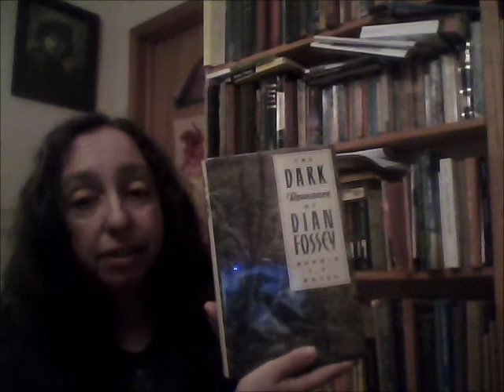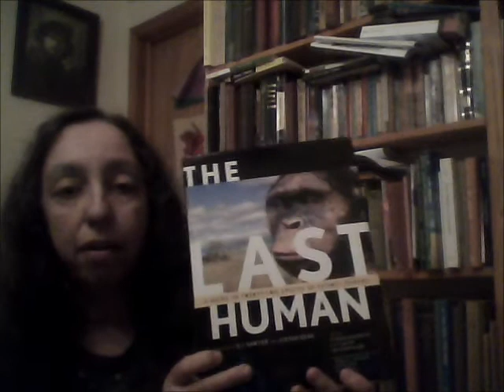What I Want For Bow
Every once in a while, someone from a "sanctuary" contacts me, asking what I am planning for Bow. They mention how isolated he is, with no companions of his own kind. I agree that it would be great for one or two female chimpanzees to join him.  The people from the sanctuary seem eager for me to give them Bow, but not so eager to offer up a companion or companions to join Bow here.

For Project Bow, I have always wanted recognition of Bow's remarkable achievements with language and literacy. I would want for him to pass that legacy on. But I also care about Bow as an individual. I recognize that someday I will die, and that Bow will survive me. I want him to be happy. I want him to have companions. But I do not believe the solution to Bow's problem lies in sending him to a sanctuary.

In this short video, I explain why.

Humans and chimpanzees occupy the same ecological niche. The human population is ever growing, and we always eradicate those who compete with us in the wild. But in a domestic situation many species have survived,

The future for chimpanzees is to coexist with humans. Sending all American chimpanzees to live in sanctuaries will guarantee their extinction.